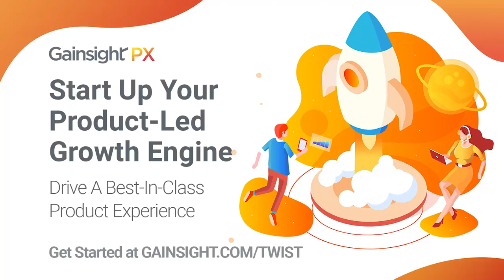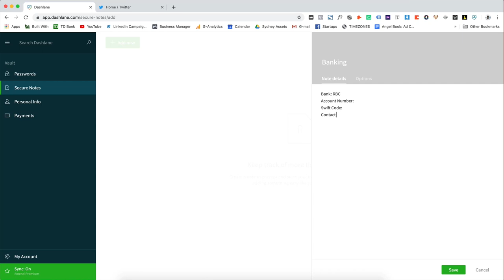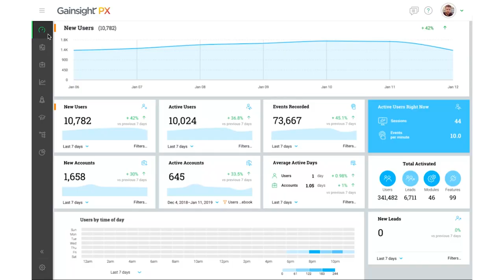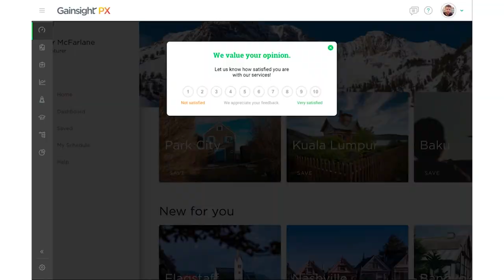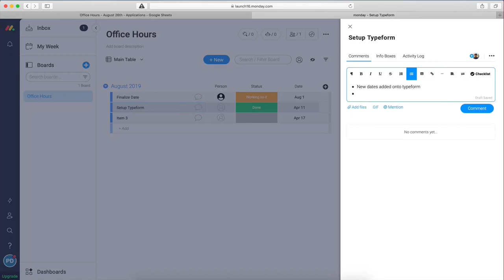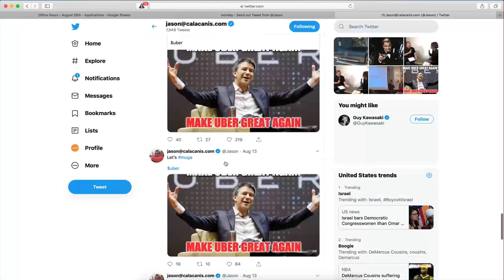E967 Twilio CEO Jeff Lawson grew Twilio to $1Bn run rate, learning from Bezos, focus on customers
Twilio CEO & Co-Founder Jeff Lawson on growing Twilio to 160,000 customers & a billion-dollar run rate, innovating in a trillion-dollar market, learning from Bezos, strategic timing of Twilio's IPO, the importance of focusing on customers over competition & always waking up with a Day 1 mindset

2:14 Starting Twilio
16:54 How did Twilio 1000x revenue?
20:57 Passing $1B in revenue
31:37 Why Twilio went public when they did
41:20 What makes Jeff Bezos special?